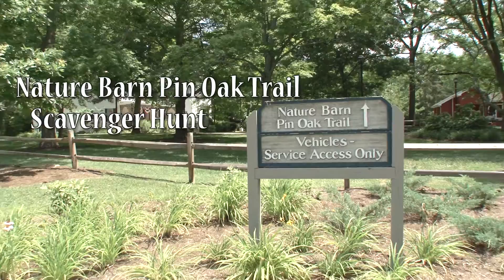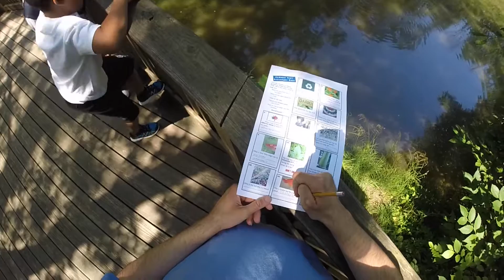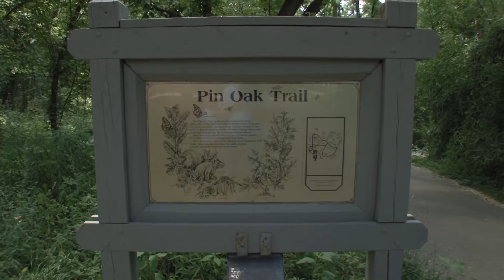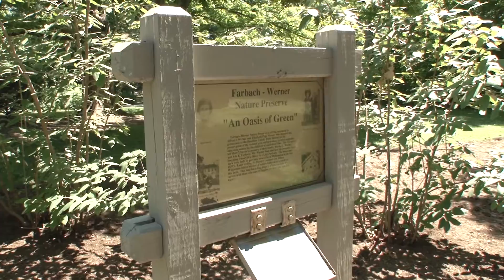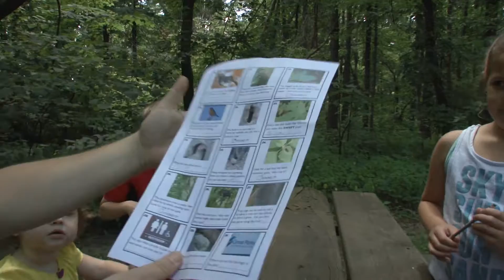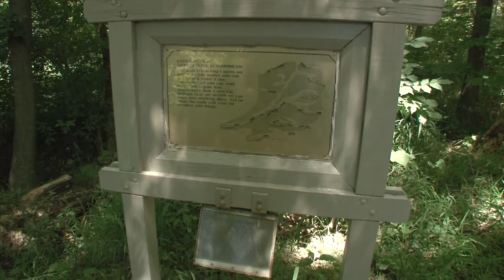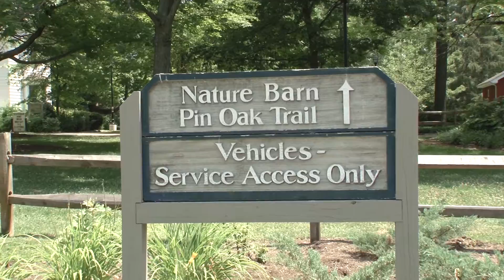Nature Barn Pin Oak Trail Scavenger Hunt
Every year Nature Barn park host a Scavenger hunt you get a sheet and you find the items on the sheet see and here what makes this event so great.